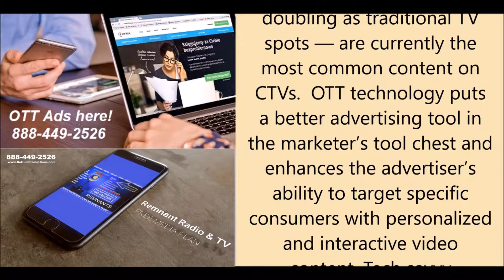OTT advertising rates and costs on HBO Go 888 449 2526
how to advertise on OTT platforms - OTT (Over the Top) advertising rates, costs and how to contact Netflix, ROKU, HULU, HBO and other OTT advertising agencies and media to buy advertising. How to OTT advertise on Netflix, Amazon Prime Instant Video, Hulu and Hulu Plus, YouTube, HBO Go, Sling TV, Crunchyroll, Twitch, iTunes / Google Play Store, Crackle and more!